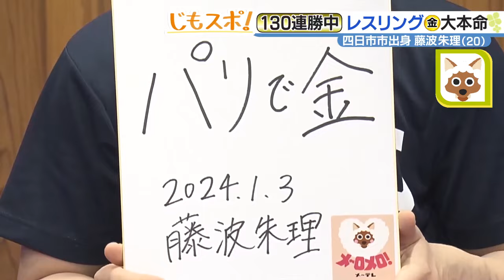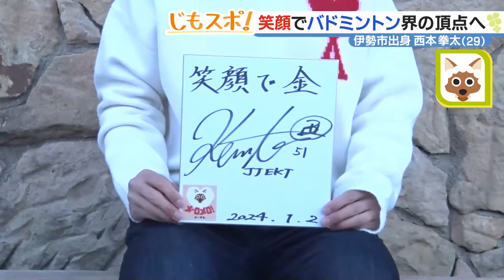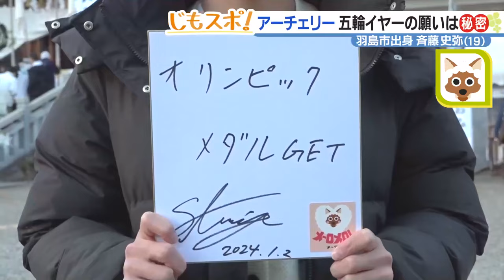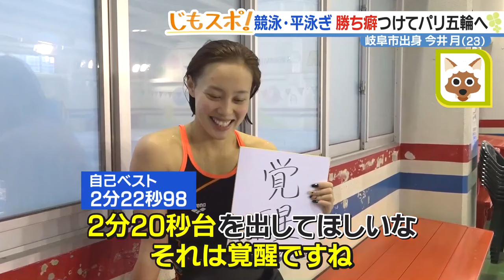競泳・今井月「覚醒したい」 パリ五輪期待のアスリートたちに聞いた、新年の抱負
今年、いよいよパリオリンピックイヤーが始まりました。4年に1度の大舞台で活躍が期待される地元アスリートたちの正月に密着。新年の抱負を語ってもらいました。

　元日に地元・四日市市の神社で勝負の1年をスタートさせたのが、レスリングの藤波朱理選手。

　すでに出場が決まっているパリオリンピックで金メダルが期待されている20歳です。

「すべては今年にかかっているので、良い1年にすることしか考えていないです」（三重・四日市出身 藤波朱理 選手）

レスリング藤波朱理「パリで金」

　そして3日、母校・いなべ総合学園高校でさっそく初練習。

　幼いころから、新年最初のレスリングはこの場所で行っています。

　現在、公式戦130連勝中。最強ハタチを作り上げた原点とも言えるマットで約2時間汗を流しました。

「今の自分にとっては夢の舞台というより、自分が金メダルを獲得してたくさんの人に恩返しをする場所だと思っているので、これ以上ないっていうくらいの準備をしてオリンピックに挑みたい」（藤波朱理 選手）

　今年、色紙にしたためた目標はもちろんーー

「オリンピックで金っていう目標です。ここに全てが詰まっています」（藤波朱理 選手）

バドミントン西本拳太「笑顔で金！」

　多くの人でにぎわう、伊勢市のおかげ横丁。

　地元の名所で英気を養うのは伊勢市出身、バドミントンの西本拳太選手。

「今まで食べたみたらし団子の中で一番美味しいです」（伊勢市出身 西本拳太 選手 ジェイテクト）

　4月末に代表が確定するパリの選考レースでは、現在日本人ランク2位。出場圏内につけています。

「パリ五輪に向かってバドミントン人生すべてを捧げて笑顔で金メダルを取りたいなと言う気持ちを書きました。今年の目標は『笑顔で金！』」(西本拳太 選手)

アーチェリー斉藤史弥「オリンピック、メダルGET」

　岐阜県羽島市出身、アーチェリーの斉藤史弥選手、19歳は地元の友人たちと初詣に。

　去年、初めての世界選手権で団体銅メダルを獲得し、パリオリンピックの代表に内定しています。

　お参りに訪れたのは、勝負の神様をまつる各務原市の手力雄神社。

Q.何をお願いしましたか？
「言いません。言わない方が願い叶うんじゃないですか」（岐阜・羽島市出身 斉藤史弥 選手）
Q.オリンピックのこととかは？
「そんなん言いません」（斉藤史弥 選手）

　願い事はどうしても教えてくれなかった斉藤選手。それでも、今年の抱負は答えてくれました。

「オリンピック、メダルGET」(斉藤史弥 選手)
Q.メダルの色は？
「色紙の縁にあるように金色で。GETだぜ！(笑)」(斉藤史弥 選手)

競泳・今井月「覚醒したい」

　新年2日目から初練習に臨んだ岐阜市出身、競泳の今井月選手。

　去年は6年ぶりに日本代表に選ばれ国際大会で活躍。

今年はパリオリンピック代表を目指し3月の選考会に向け年始から泳ぎこみました。

「自信を持って3月の選考会に臨みたいと思うので勝ち癖をしっかりとつけて臨めたらと思います」（岐阜市出身 今井月 選手 バローHD/東京ドームスポーツ所属）

　そんな今井選手の新年の抱負はーー

「覚醒です。タイムもそうですし、見ている人がパッと分かるぐらい1段も2段も『覚醒』できたらと思います。覚醒したいです、したことないから」（今井月 選手）
「2分20秒台を出してほしいな」（ディレクター）
「それは覚醒ですね」（今井月 選手）
「いきましょう！」（ディレクター）
「はい、負けたくないですね。がんばります」（今井月 選手）

(1月4日15：40～放送 メ～テレ『ドデスカ！＋』じもスポ！コーナーより)